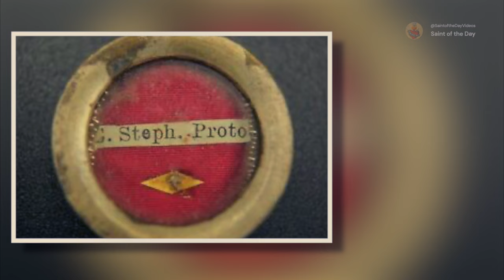The Finding of Saint Stephen, August 3rd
Catholicism.org. (2017). Saint Stephen’s relics discovered. Catholicism.org.

Wikipedia contributors. (2023j). Gamaliel. Wikipedia.

saint of the day august 3rd